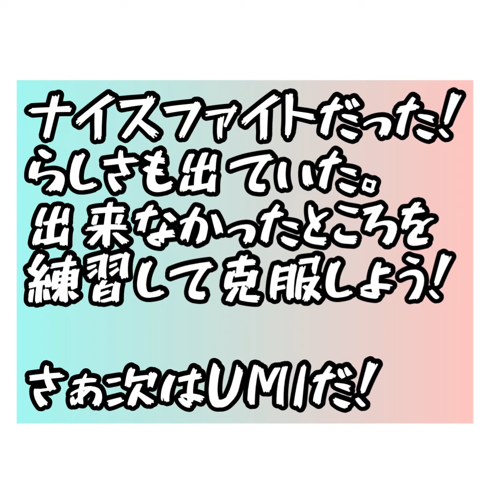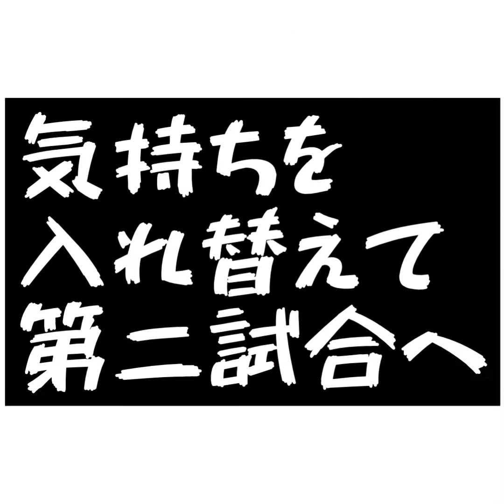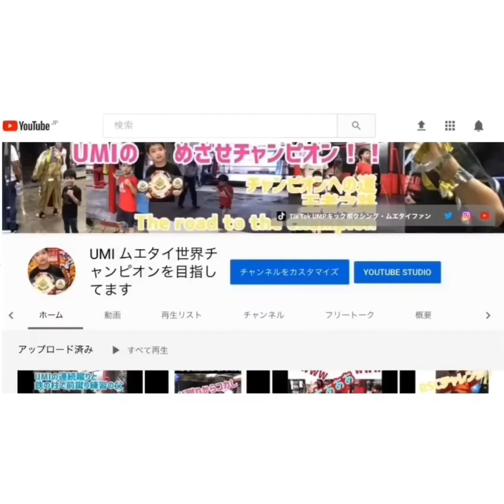UMI試合参戦！2022年3月27日WMC JAPANアマチュア大会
2022年3月27日WMC JAPANアマチュア大会
新宿FACEに参戦。

2戦しました。